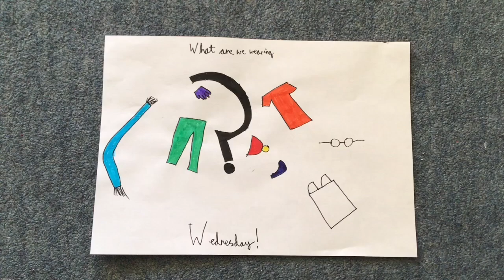What are we wearing Wednesday 15